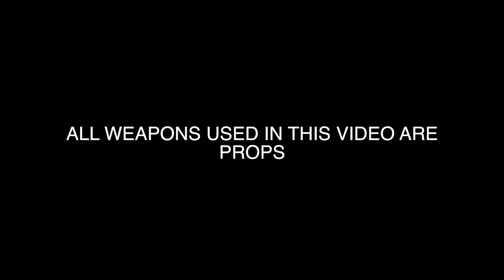EBO G - ELECTRONIKZ (Official Video) Shot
PRODUCED BY AyyDre Productions (@AyyDre_904)

Road Runner Status. New mixtape on the way

ANY PROPS USED IN THIS VIDEO THAT SHOW RESEMBLANCE TO ANY ILLEGAL MATERIALS ARE MERELY PROPS AND SHOULD NOT BE TAKEN SERIOUSLY. DON’T TRY THIS AT HOME.